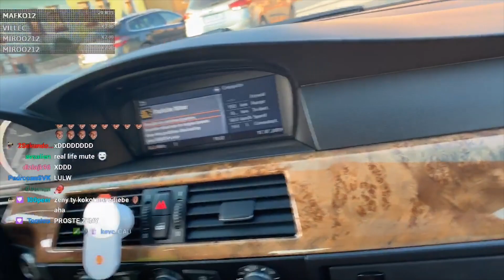IRL: Môj výlet, najlepšia PIZZA 🍕 | 2SekundovyMato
Vybral som na výlet, ako inak než za jedlom. Dubnická pizza, recept na to aby si bol mastniak ako ja.